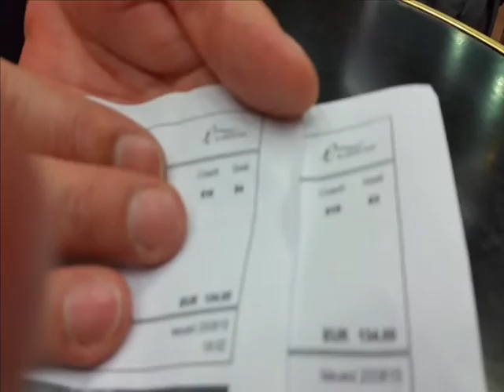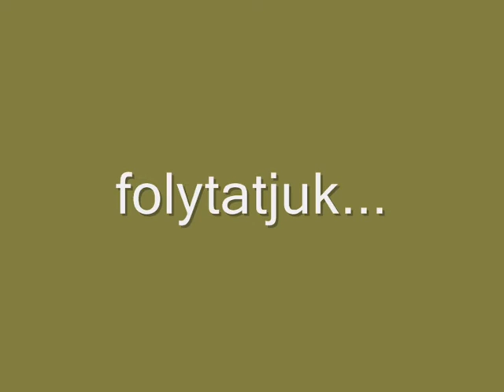Bonjour Párizs / Utazásunk Párizsban 3/ 1.rész